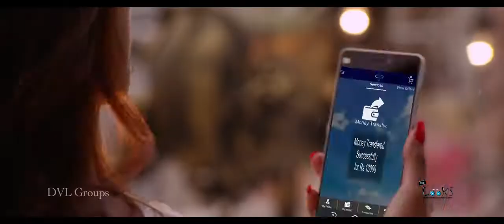Romantic couple commercial add